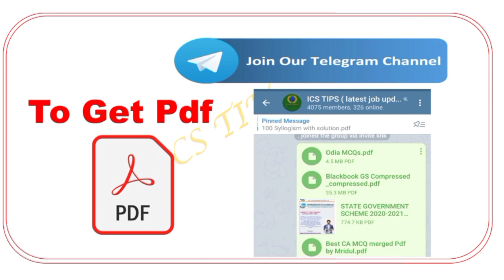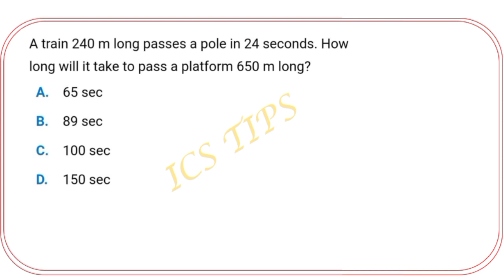Target LSI & SFS class 2021 // Day 4 //Mathematics //Train & distance // Important Question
Statistical Field surveyor & Live Stock Inspector 2021
Day 4
class for lsi & sfs 2021
Math
Train & distance
problem on train
part 2

MATH
1- quantitative aptitude
2 - objective arithmetic
3 - quicker math

English
1- Neetu Singh English grammar
2-General English objective

General knowledge
1- Tarun Goyal
2- Lucent general knowledge

Computer
1- computer awareness
2 - Ncert class 6/7 Book